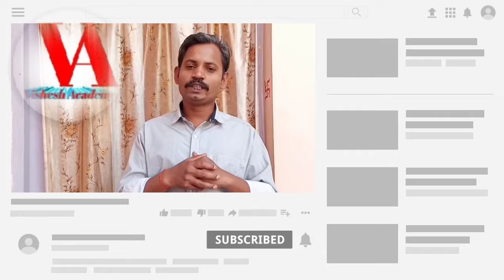5 best trick to grow YouTube channel in 2021 | Ab sabka channel grow hoga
Hello friends.

About video:- is video main maine aapko bataya hai ki Kaise mein Apne YouTube channel ko grow karta hun aur aap bhi is tips ka upyog karke apne YouTube channel ko grow kar sakte hai

keep supporting.

Hello friends I welcome all of you to my YouTube channel vishesh academy Indal Prasad I upload computer related videos mobile trick and tips recording videos on my channel and online related videos and mobile review topics all videos on my youtube channel in my channel Subscribe so that I keep sending videos to you in the same way and if you like the video then don't forget to like